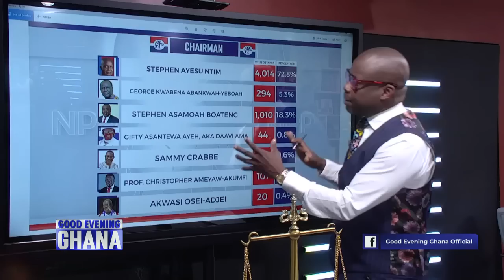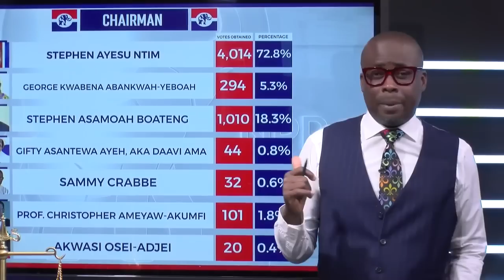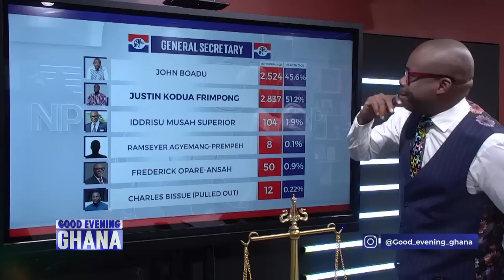Why did Kodua win, why did John Boadu lose?: Full analysis of the results and ramifications.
We mounted the touch screen to analyse the results and ramifications of the NPP national delegates congress. Why did Kodua win, why did John Boadu lose? See video... 27mins.. and have your say.

 @Paul Adom-Otchere